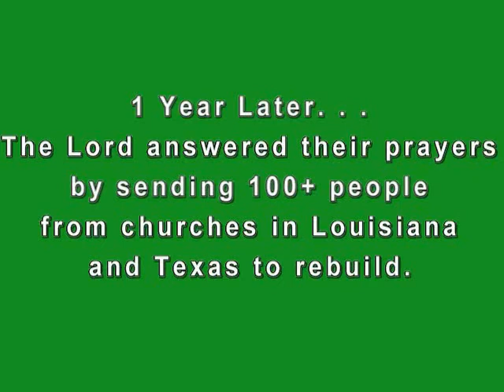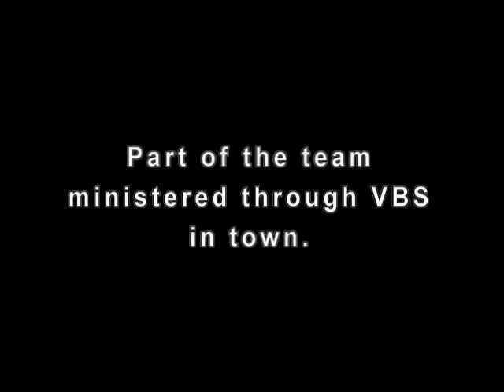Anadarko_Presentation.wmv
Mission trip to Anadarko, OK. May 27 - June 5, 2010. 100+ people from Baptist churches in Louisiana and Texas went to rebuild Wichita Community Church and host a VBS for local children.